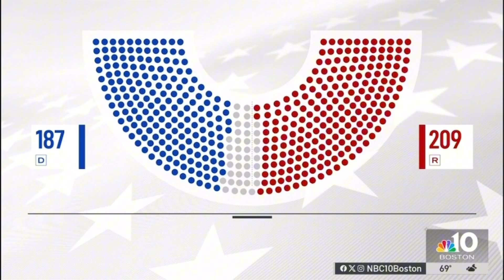WBTS | NBC 10 Boston News at 11pm - Open and Close - November 6, 2024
Newscast hosted by Glenn Jones and Priscilla Casper.